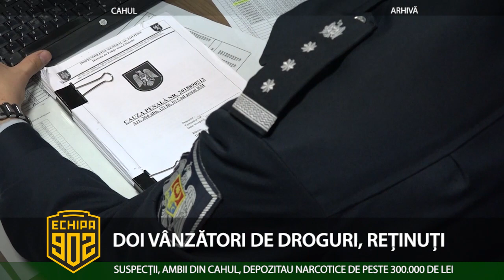DOI VÂNZĂTORI DE DROGURI, REȚINUȚI